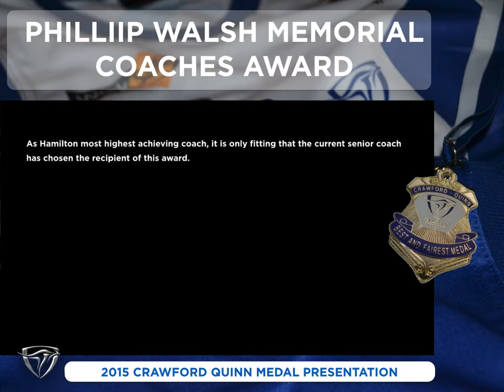HKFNC Phil Walsh Memorial Coaches Award 2015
This video was put together for 2015 Crawford Quinn 2015 Presentation for the Hamilton Kangaroos FNC.
Birds of Tokyo performed the song Lanterns, live on Channel 9 AFL Footy Show.